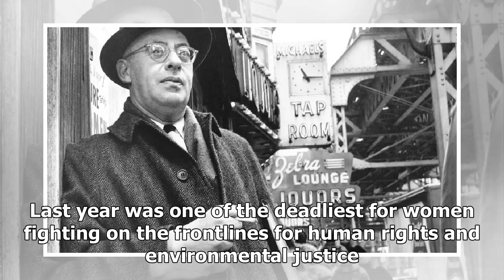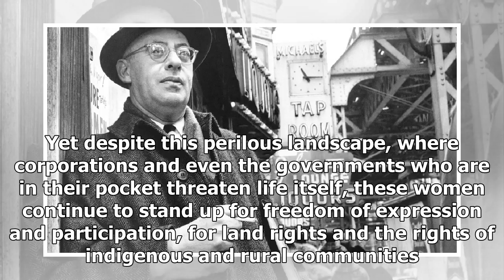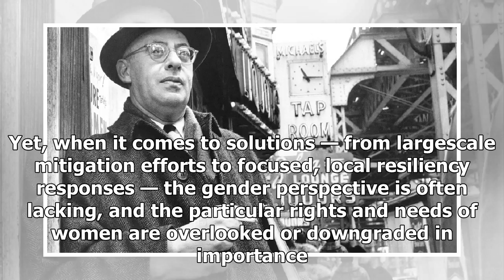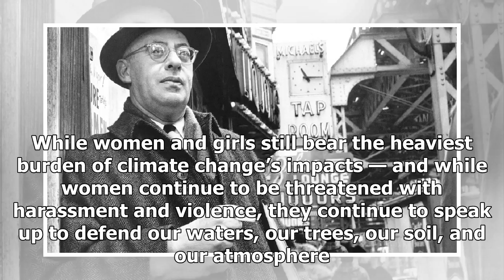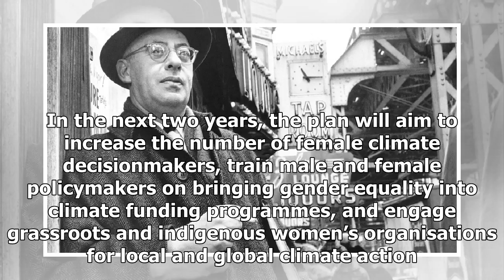News-global climate action must be gender equality | Hilda heine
News - News-global climate action must be gender equality | Hilda heine

The women of the Marshall Islands and the Pacific have been fighting colonialism and injustice for a long time. They bore the brunt of the long term effects of nuclear testing, and women leaders like Lijon Eknilang and Darlene KejuJohnson brought these issues to the international stage. President Heine makes a speech at COP23 in Bonn. Photograph Kieria WorthENBIISD For women, fighting for justice – including climate justice – can be downright dangerous. Last year was one of the deadliest for wom...